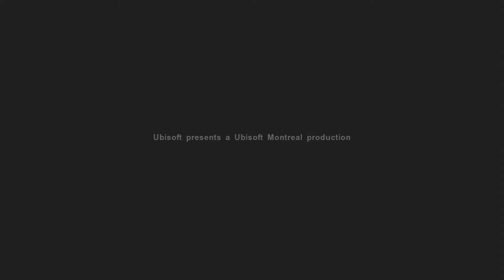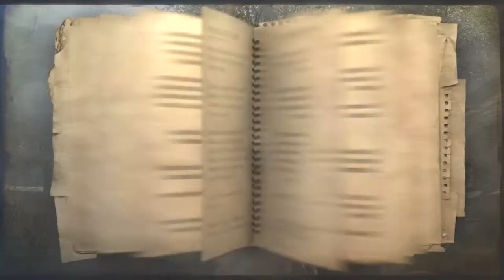Let's Play: Far Cry 2 Part 1 with Wutang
So this series is going to be a little different than the other ones!  This was Wutang's first attempt at a solo playthrough.  Check out how different the commentary is from the first episodes on towards the last!  I hope this idea interests you guys!